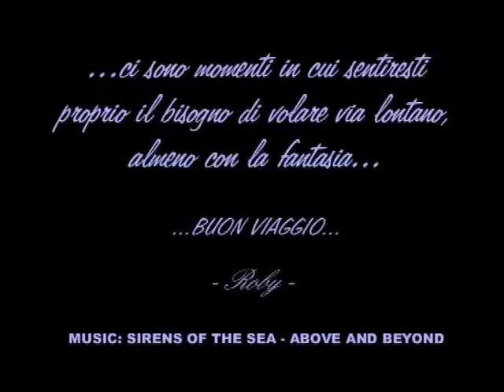Flying with your fantasy...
VIdeo by BBC motion gallery